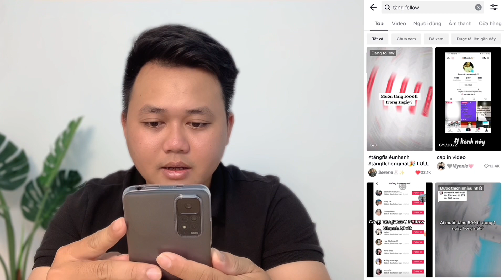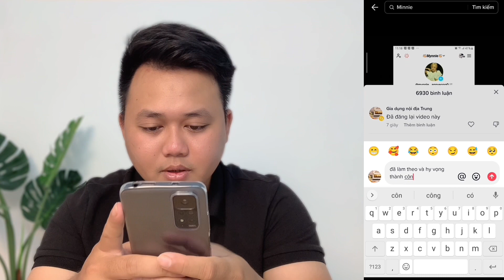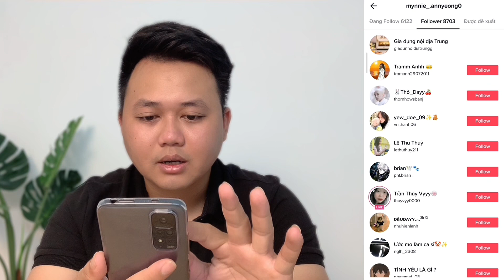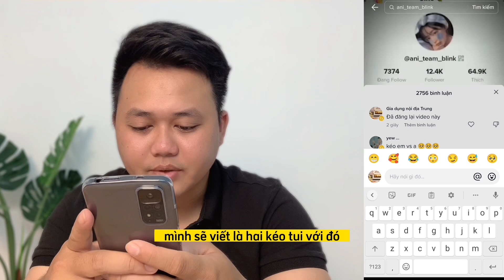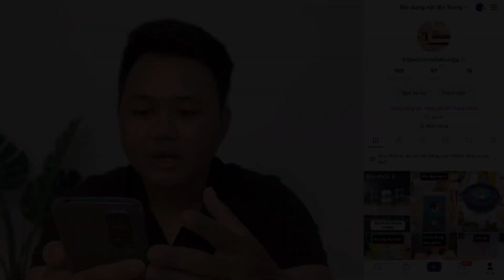Tăng follow tiktok miễn phí | follow thật lên chậm nhưng an toàn, cắn đề xuất tốt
Cách tăng follow tiktok miễn phí | tăng follow tiktok thật lên hơi chậm nhưng an toàn, giúp kênh của bạn cắn đề xuất tốt. Mình đã làm thành công và chia sẻ đến các bạn!
Cách làm khác:
Xem thêm các bài viết về thủ thuật mobile, app và công nghệ AI tại đây
Tăng follow tiktok